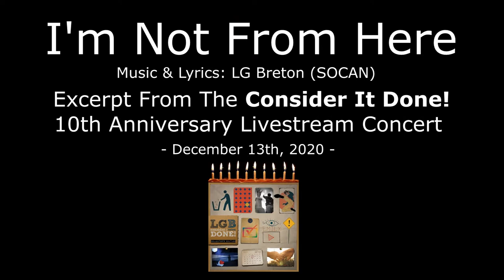LG Breton - I'm Not From Here (Livestream Music Video) - © 2020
Live version of "I'm Not From Here". Excerpt from LG Breton's "Consider It Done!" 10th Anniversary Livestream Concert (December 13th, 2020).

With:
LG Breton: Guitar & Lead Vox
Bess: Bass & B-Vox
Alain Quirion: Drums & B-Vox

Music & Lyrics: LG Breton (SOCAN)

Live Mix and Mastering: Raphael Bernatchez
Mobile Camera: Véronique Lambert
Camera & Broadcast Operator: Nicolas Bastien
Video Edit: LG Breton
Special Thanks to Serge Paradis and Le Quai des Brumes (Montréal, Canada)